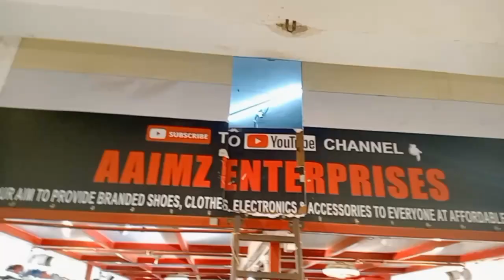ALL 100% ORIGINAL BRANDED PRODUCTS SHOES FLAT SALE CONTINUES STARTING AT 199 / 799 / 1199 ONLY